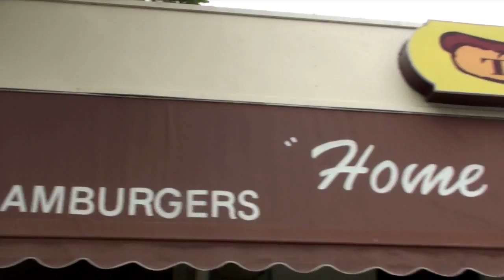6/10 WW: Surprise Guacamole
In early May Melissa went to Concord, CA, and while there met up with some Leaky staffers and John. Some scenes.